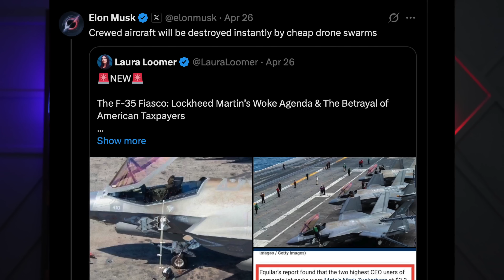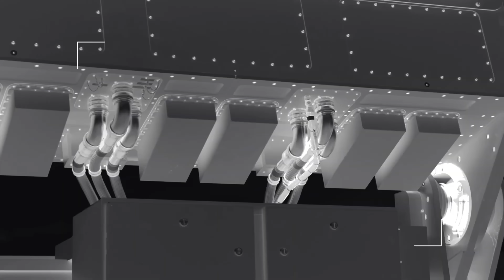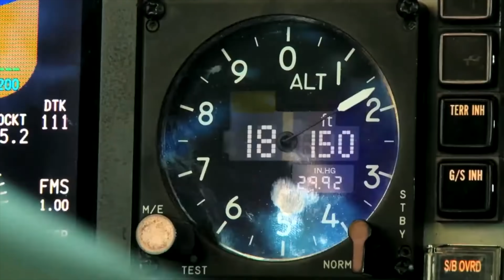How Cheap DRONE SWARMS could take down $100,000,000 F-35 Fighter Jet!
Real Thunderbird Fighter pilot Reacts Drone swarms and what threat they pose to fighter jets and military capability of the US Military.

Check out the Fighter jet sim I use, the Next Level Racing Boeing Sim Cockpit

Check out my multi-player server in DCS: Max Afterburner PvPvE Server
It's a modern Red vs Blue with lots of fun ground objectives for fixed and rotary wing. Fight the AI CAP or call in your own AI Escorts if you want to do some ground-pounding. Just type in "Max Afterburner" when searching for a server in multiplayer.

Corsair Gaming PC with:
NVIDIA RTX 4090, 64GB DDR5 6400MT/s Memory, 4TB (2x 2TB) M.2 NVMe SSD

Digital Combat Sim Software (DCS)

Thrustmaster Viper/Warthog Stick
Thrustmaster Viper Throttle
Thrustmaster Warthog Throttle
Thrustmaster TPR Rudders

TrackIR Headtracker

Oculus 3 VR Headset
Oculus VR Headstrap

Canon R7
Canon R7 Lens
Wireless Mic